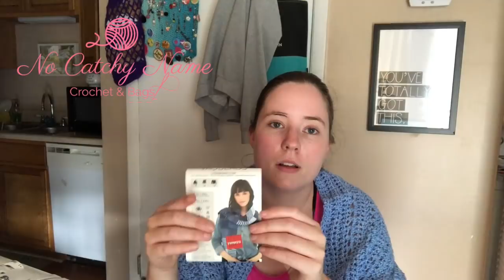No Catchy Name #121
FOs

WIPs
Easy Pocket Shawl by Pamela Barton :
Etsy Shawl PDF
Baby Frankie Treat Bag
Granny Scrap Blanket

Happy Mail
Ella Roberts